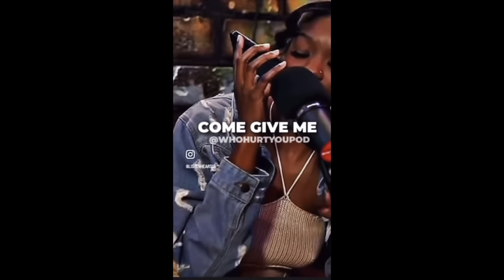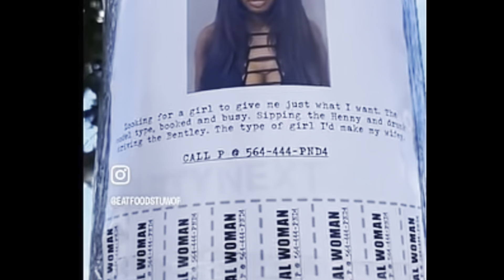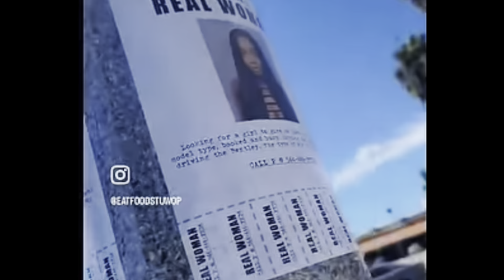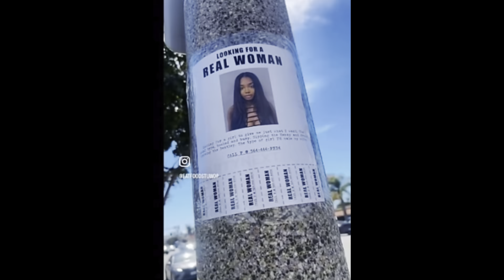Men Are Finally Walking Away From Modern Women And Getting A Passport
WELCOME TO BOUNTYVILLE

Passport Bros is a group of male solo travelers that is constantly expanding. However, it is also highly contentious. Because they can't afford local partners, some men are trying to find love and marriage with women from other countries.
Men that actively seek out ladies from other nations are referred to as "Passport Bros." They hope that by dating women from other countries, they can establish a more genuine connection and ultimately a more peaceful relationship than they would with a western woman, who they believe has been influenced by cultural and societal demands to behave in a specific manner. This is considered as a means to prevent the "wickedness" of western women and restore the natural balance between masculine and feminine energies.
Straight black guys who want to find some quiet time alone have formed a group called Save Yourself Black Men (SYSBM).
The Black Gynocracy, which disproportionately affects African Americans, means that Black Men are not accorded the same respect as men of other races. Black men are America's most marginalized, ignored, and derided citizens. Black women and the rest of America assume that Black males have no idea what constitutes a decent life or a good intimate partner.
• 1) This video has no negative impact on the original works
• 2) This video is also for teaching and inspirational purposes.
• 3) It is transformative in nature.